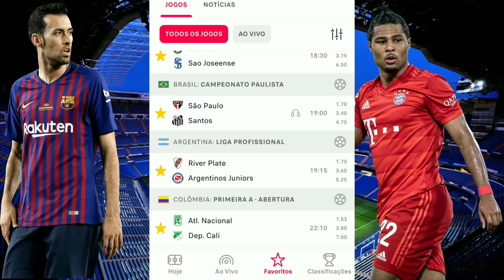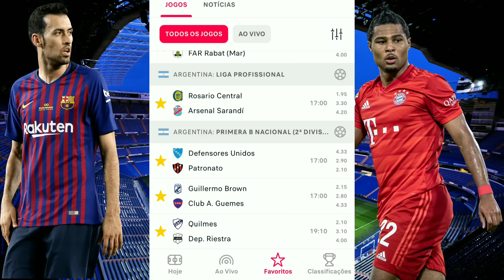Palpites De Futebol Deste Domingo 12/02/2023